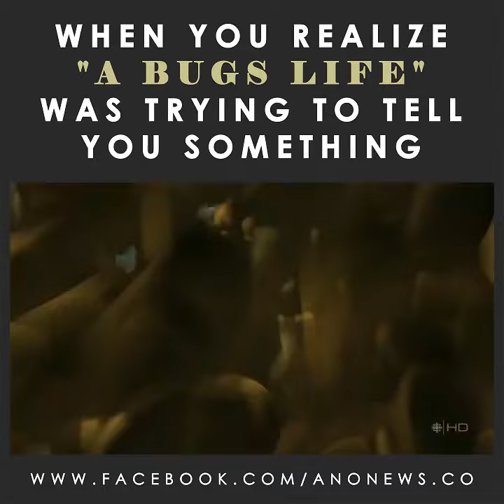WHEN YOU REALIZE "A BUGS LIFE" WAS TRYING TO TELL YOU SOMETHING